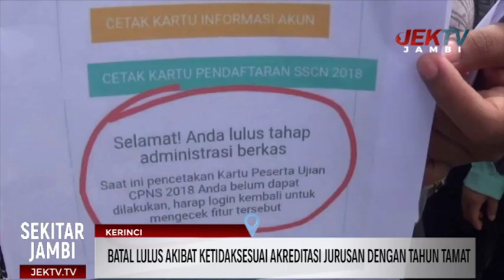SATU PESERTA LOLOS ADMINISTRASI CPNS PEMKAB KERINCI AKAN DIBATALKAN BKPSDM